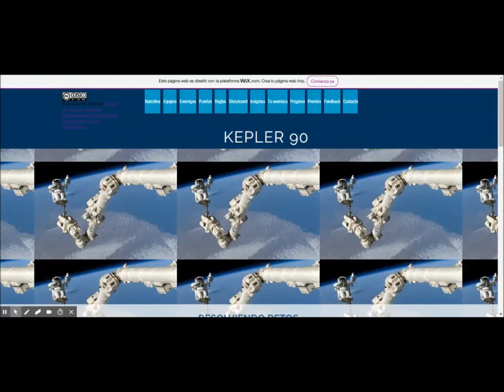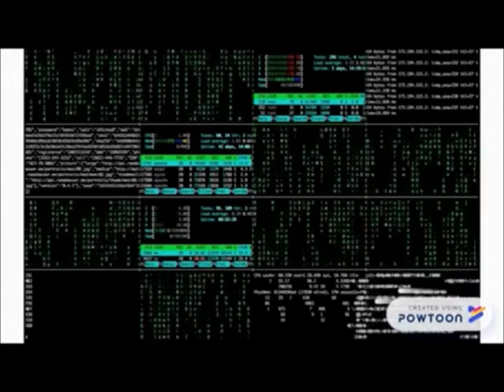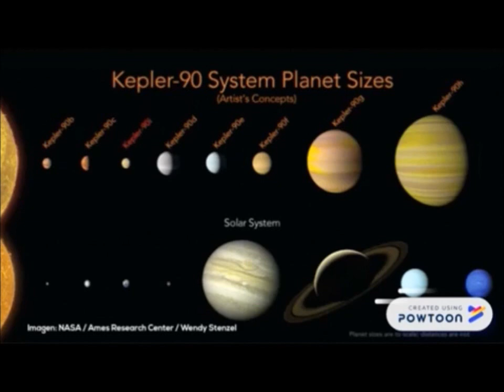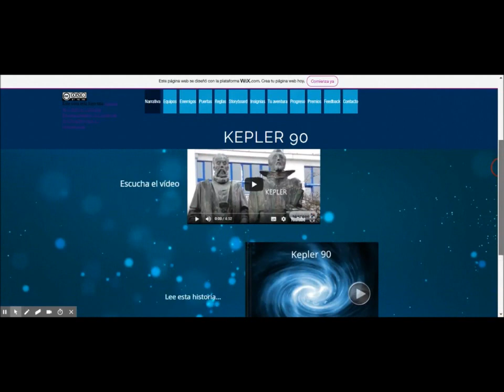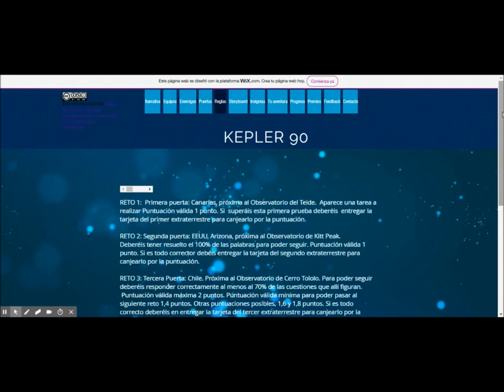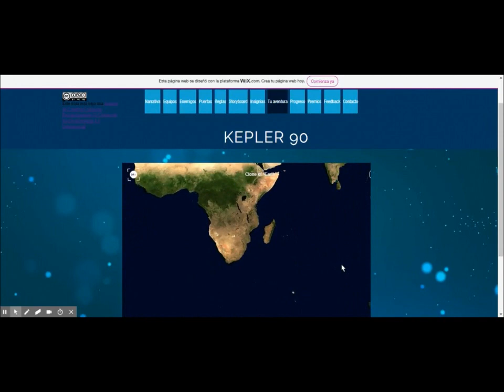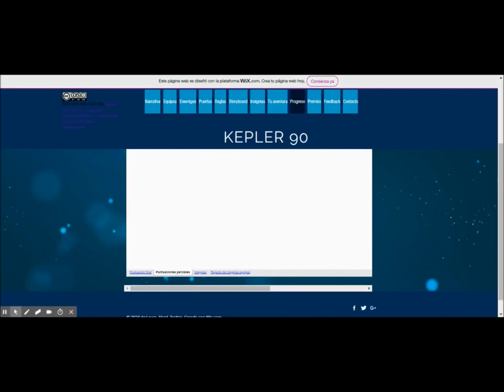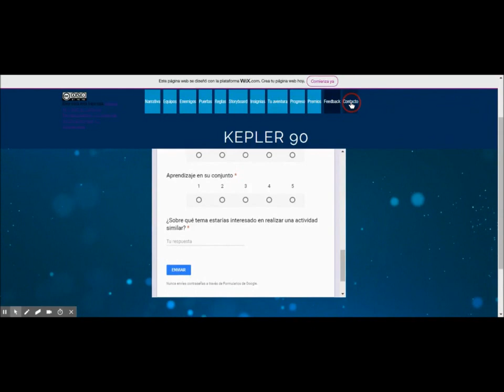Proyecto de gamificación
Proyecto de gamificación para GamificaMooc para Mecánica de Grado en Ingeniería Aeroespacial